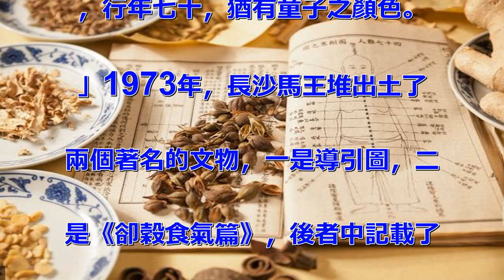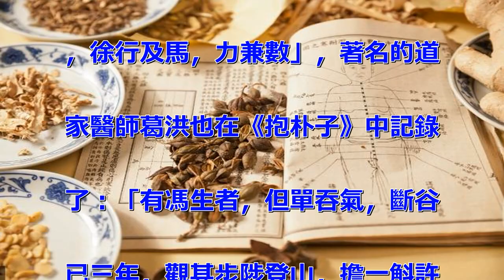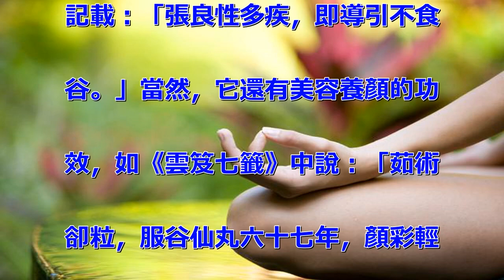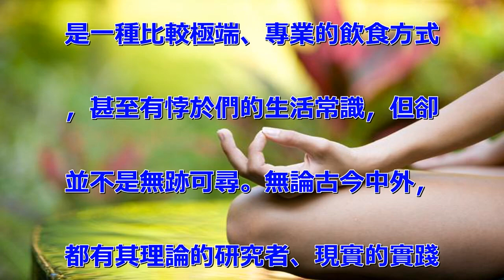餓肚子」竟然能長壽？這個方法已流傳千年，你一定要好好看看！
現在的吃的好、吃的多，運動少，
結果就是脾變虛了。來我這裡看病
的，10個里或多或少有一半多都
是脾虛的癥狀。 很多覺得脾虛並
不嚴重啊，又不是心、肝、脾、胃
、腎那些重要器官的病變。其實並
不是這樣，長期脾虛除了會導致您
的身體走樣、精神變差以外，也會
帶來很多疾病，最常見的就是消化
道疾病。而脾胃為「後天之本」，
如果脾胃出了問題，後天就沒有了
依靠，的壽命自然不會很長。 既
然傷脾的機會很多，脾虛的後果很
嚴重，那麼，怎麼才能減輕這種傷
害，幫助脾更好地休養呢？節制飲
食就是預防和治療脾胃病最重要的
方法。 西方流行的斷食法起源於
古代印度，是瑜伽修鍊的一部分，
其意為保持最親近「至上意識」的
狀態。除了靈修的目的，斷食也是
最古老的自然療法之一，具有上千
的歷史。在古代印度，很多通過斷
食改善了疾病，並取得了長壽的效
果。 科學研究發現，無論是對低
等的真菌、果蠅，還是對哺乳動物
小鼠、犬類，限制能量的攝入反而
能延長其壽命，即「飢餓」會令它
們活得更久、更健康。 雖然科學
家對其原理尚不清楚，但從疾病預
防的角度來說，節食和斷食的確有
其積極的意義。 比如對於糖尿病
患者，控制血糖的首選方法就是節
食和改變生活習慣，將血糖維持在
合理水平；而對於心腦血管疾病患
者來說，節食減肥更是至關重要，
因為動脈粥樣硬化是其直接原因，
節食則有助於降低血脂，推遲動脈
粥樣硬化的形成。 可見正確的節
食、斷食不僅對體健康無害，還能
提高體的某些機能，在減肥健美、
祛病強身、延年益壽方面都有著積
極作用，但請記住最重要的忠告：
一定要在專業士的指導下進行。
真理是永恆的，無論在西方還是東
方，遠古還是現代。在中國古代，
對斷食有著同樣的認識。 古稱之
為「辟穀」，或卻谷、斷谷、絕粒
、卻粒等，它源於道家，是古常用
的一種養生方式。《莊子•逍遙遊
》中說：「藐姑射之山，有神居焉
。肌膚若冰雪，淖約若處子，不食
五穀，吸風飲露，乘雲氣，御飛龍
，而游乎四海之外。」這是我國最
早的關於辟穀的描述。 在《淮南
子•間訓》中記載了最早的辟穀實
踐者：春秋時魯國單豹「倍世離俗
，岩居谷飲，不衣絲麻，不食五穀
，行年七十，猶有童子之顏色。
」1973年，長沙馬王堆出土了
兩個著名的文物，一是導引圖，二
是《卻穀食氣篇》，後者中記載了
辟穀食氣的具體方法，是我國第一
部辟穀療法的專著。 中國古代史
書、醫籍，以及道家、佛家等古籍
中，記載的關於辟穀的益處很多。
首先，它可以延緩衰老、促進長壽
，比如《北史•李先傳》中說「服
氣絕粒數十年，九十餘，顏如少童
」，而《南史》中記錄的辟穀實踐
者陶弘景更是中醫史上一位著名的
醫家，史書記載「弘景善辟穀導引
之法，自隱處四十許年，年逾八十
而有壯容」。 辟穀還可以強身健
體，使其體力異於常。比如《漢武
帝外傳》中形容辟穀者「肉色光美
，徐行及馬，力兼數」，著名的道
家醫師葛洪也在《抱朴子》中記錄
了：「有馮生者，但單吞氣，斷谷
已三年，觀其步陟登山，擔一斛許
重，終日不倦。 」 同時，辟穀
還有助於疾病的治療與康復，比如
大家都非常熟悉的張良也曾是一位
擅長導引辟穀的隱士。在司馬遷的
《史記•留侯傳》中，就有相關的
記載：「張良性多疾，即導引不食
谷。」當然，它還有美容養顏的功
效，如《雲笈七籤》中說：「茹術
卻粒，服谷仙丸六十七年，顏彩輕
潤，精爽秀潔。」 雖然辟穀斷食
是一種比較極端、專業的飲食方式
，甚至有悖於們的生活常識，但卻
並不是無跡可尋。無論古今中外，
都有其理論的研究者、現實的實踐
者，而對於我們普通，適當的節食
、短時間的輕斷食，給脾胃和身心
一個假期，清倉理庫、減負排毒、
休養生息，在防病、治病、養生三
方面都有其重要的借鑒意義。 如
可開始嘗試節食、斷食呢？ 我覺
得大家可以這樣來做： 節食：
每天晚上不吃主食，只吃一定量的
蔬菜、肉和水果。 斷食： 每周
六、日選擇一天，只喝一些清湯或
小瓶運動飲料，準備一些糖果，以
防低血糖。 注意： 無論是節食
還是斷食，都需要您量力而行，根
據自身身體狀況而開展計劃。而且
這個方法與養成規律飲食並不矛盾
，請勿歪解。